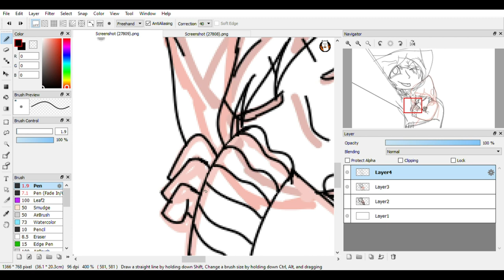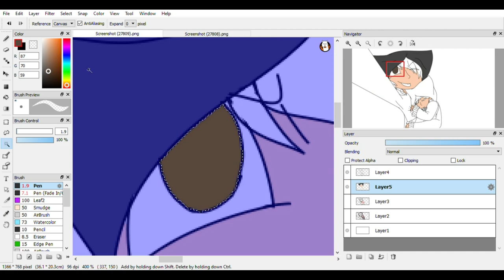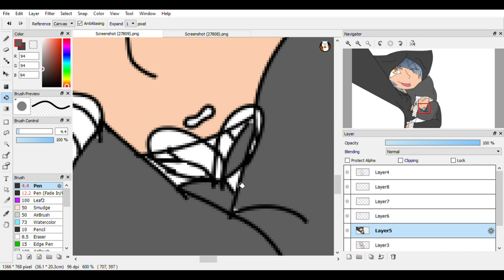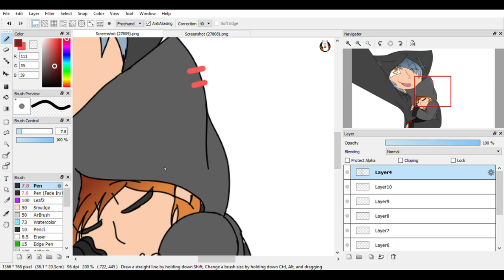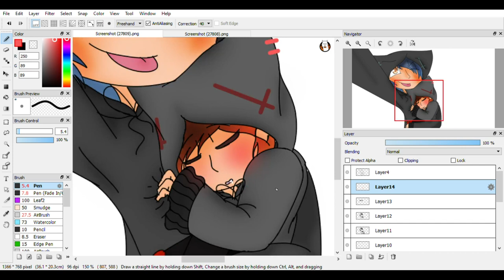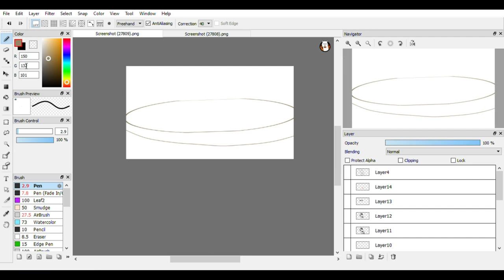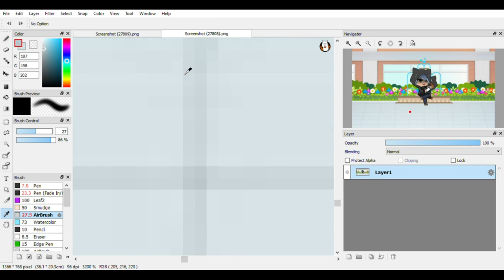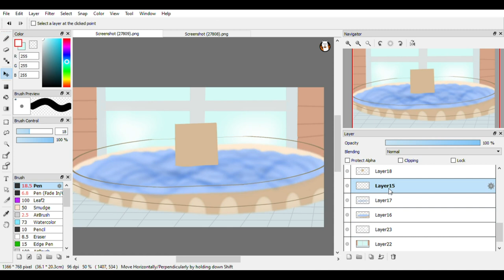Rule Breakers Speed-Paint//I Got A Sleepy Cranberry~!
Please do not trace or claim my art work as your own.

Oml Ren is a chubby little bean~!